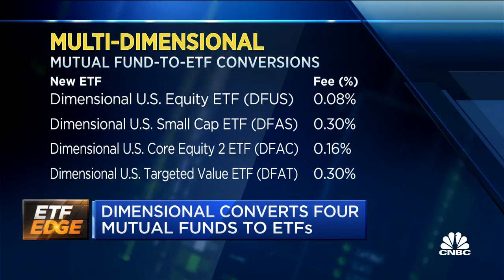Why Dimensional converted four mutual funds to ETFs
CNBC's Bob Pisani reports on inflows to exchange-traded funds with Dimensional CEO Gerard O’Reilly.